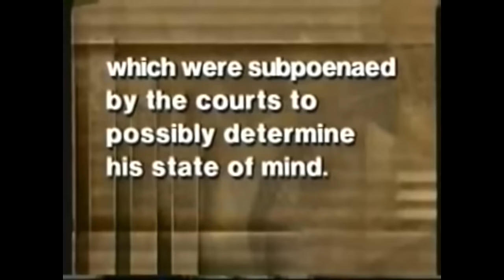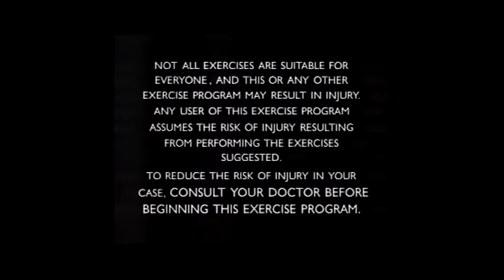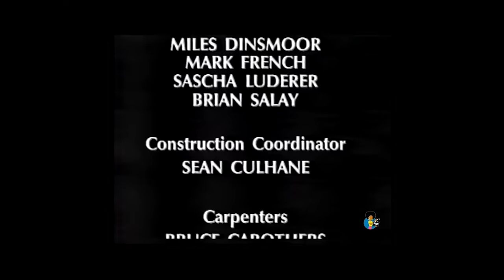OJ Simpson in March-June 1994 BEFORE the 6/12/94 murders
1) OJ Simpson on the DONAHUE show March 1994 (promoting the latest Naked Gun movie);
2) Entertainment Tonight July 1994 about the NBC movie THE FROGMEN (video of OJ Simpson from 4/19/94);
3) OJ Simpson WORKOUT VIDEO OUTTAKES FROM 5/25-5/27/94;
4) OJ Simpson 6/6/94 for the video 75 SEASONS released in September 1994;
5) OJ Simpson 6/12/94 DANCE RECITAL VIDEO CLIPS + PHOTO hours before the murders;
6) OJ Simpson WORKOUT VIDEO official release